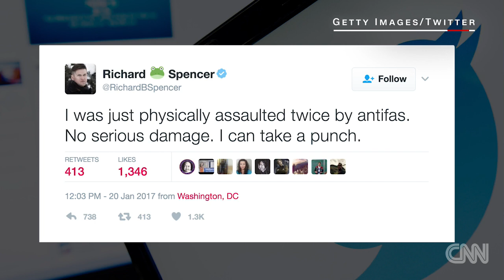Alt-right leader punched during interview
Alt-right founder Richard Spencer was punched during an interview with Australian Broadcasting Company.